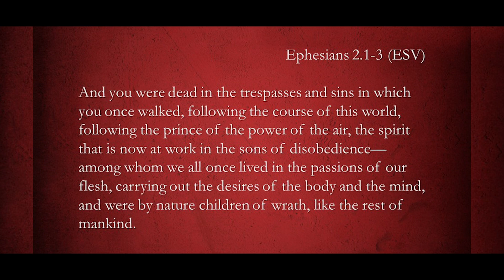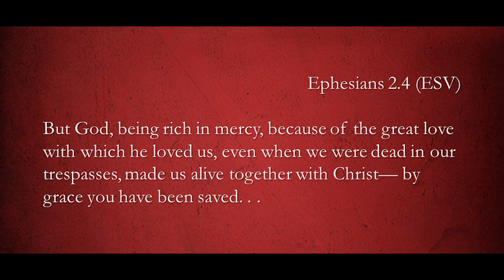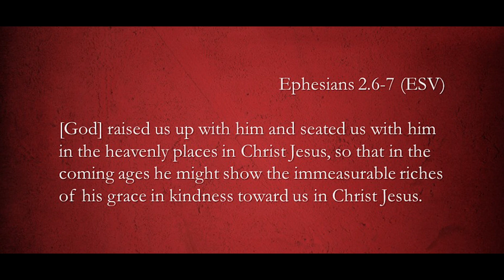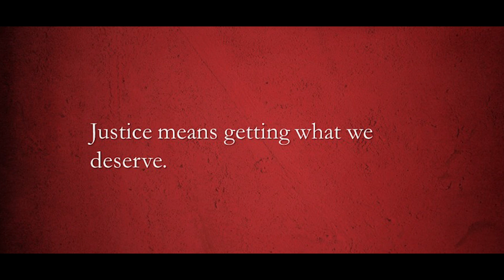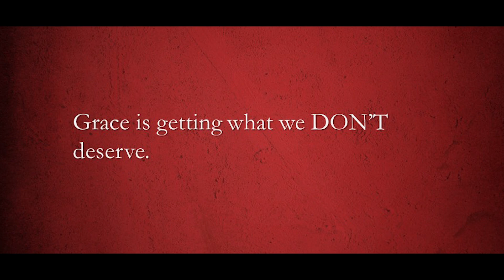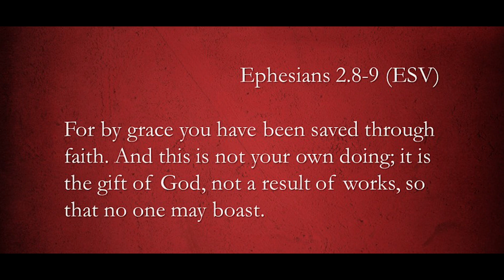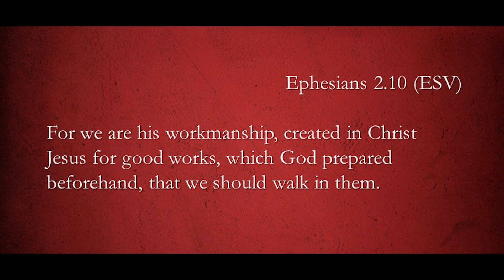Ephesians Bible Study - Lesson 2 with Dr. Gordon Dabbs